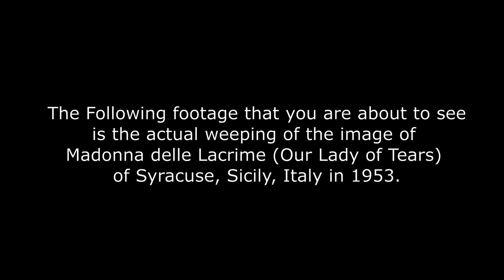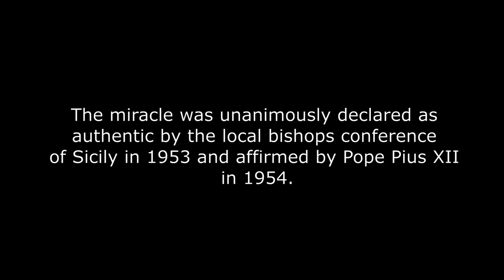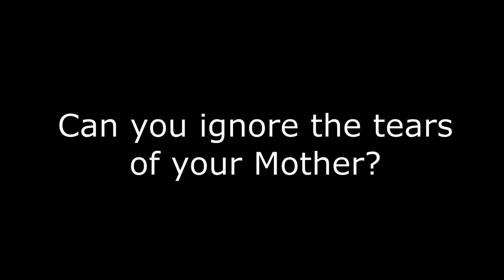The Weeping of Madonna delle Lacrime of Syracuse, Sicily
As we celebrate the Feast of Madonna delle Lacrime of Syracuse, Sicily, here are the actual footage of the weeping of the image that was approved by the Church hierarchy of Sicily in 1953 and by the Vatican in 1954